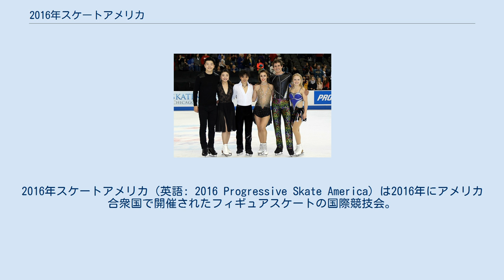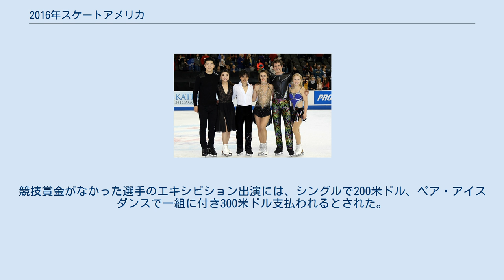2016年スケートアメリカ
2016年スケートアメリカ（英語: 2016 Progressive Skate America）は2016年にアメリカ合衆国で開催されたフィギュアスケートの国際競技会。
 2016年スケートアメリカは、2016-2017年シーズンに開催されたスケートアメリカ。
2016年10月21日から23日にかけて、シニアクラスの男女シングル、ペア、アイスダンス競技がシカゴのシアーズ・センターで行われた。
 今大会開催国の統括団体である全米フィギュアスケート協会に対しては、各種目定員のうち最大3人(組)の出場枠が用意された。
 男子シングル 8月23日、ティモシー・ドレンスキーが追加招待された。
10月17日、デニス・テンが出場を辞退した。
10月20日、村上大介が右足甲の怪我により出場を辞退した。
 女子シングル 8月23日、アンジェラ・ワンが追加招待された。
10月12日、アンジェラ・ワンが右足首の怪我により出場を辞退し、マライア・ベルが追加招待された。
10月17日、ユリア・リプニツカヤが古傷を悪化させたため出場を辞退した。
 ペア 8月11日、マデリーン・アーロン/マックス・セットレージ組が解散したために出場を辞退し、ヘイヴン・デニー/ブランドン・フレイジャー組が追加招待された。
9月15日、マリッサ・キャステリ/マーヴィン・トラン組が追加招待された。
9月23日、隋文静/韓聰組が出場を辞退し、ヴァレンティーナ・マルケイ/オンドレイ・ホタレック組が追加招待された。
 アイスダンス 9月12日、エリアナ・ポグレビンスキー/アレックス・ブノワ組が追加招待された。
9月22日、レベッカ・キム/キリル・ミノフが出場を辞退した。
9月23日、ミン・ユラ/アレクサンダー・ガメリン組が追加招待された。